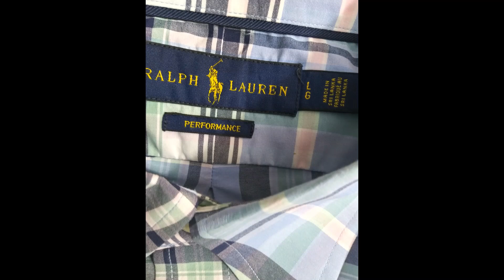Factory Polo & CJ Clothiers - You only get one chance to make a First Impression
Welcome to Factory Polo
New and Like New Re-Imagined

Welcome to our Haberdashery - Men's Casual Dress & Button Down Shirts.
Polo Ralph Lauren, Peter Millar, Brooks Brothers and So much More!

You only get one chance to make a First Impression, make it count.

Warm Regards,
cj